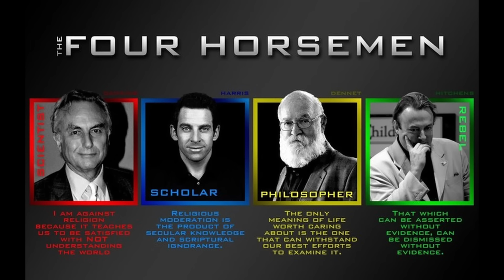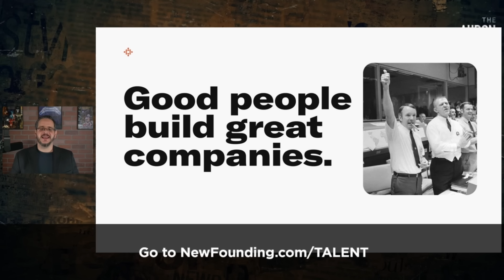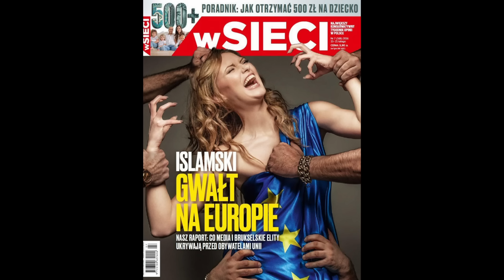Atheist Icon Now Laments Christianity's Decline! | 4/4/24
Like many atheists, Richard Dawkins is discovering too late that the Christian beliefs he worked so hard to destroy were, in fact, the foundation on which his civilization rested.

to join the New Founding Talent Network. Find your next hire today.